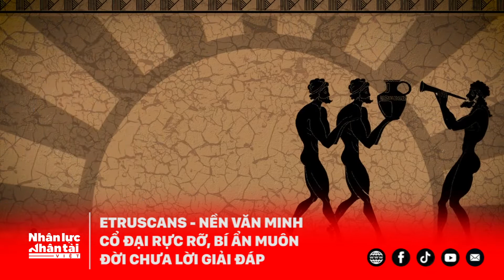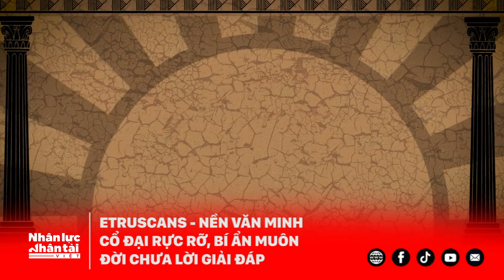Etruscans - nền văn minh cổ đại rực rỡ, bí ẩn muôn đời chưa lời giải đáp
Etruscan là một nền văn minh chính của Địa Trung Hải thời kỳ tiền La Mã. Xuất hiện vào thời kỳ đồ sắt, vào thế kỷ 9 - 8 trước Công nguyên.

Nền văn hóa này nổi tiếng từ xa xưa với nguồn tài nguyên khoáng sản phong phú và là một cường quốc thương mại lớn của Địa Trung Hải.

Tuy nhiên, nền văn minh lịch sử cổ đại này đã bị lãng quên. Nguồn gốc của văn hóa Etruscan là một chủ đề tranh luận không thể dứt. Phần lớn nền văn hóa và thậm chí cả lịch sử của nó đã bị xóa sổ hoặc bị dân La Mã đồng hóa vào văn hóa khi chinh phục các nước.